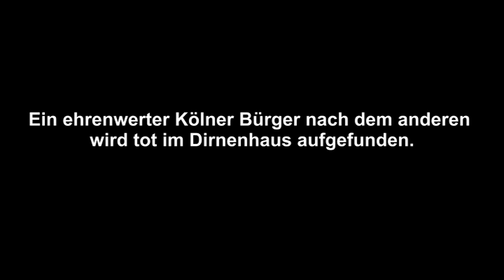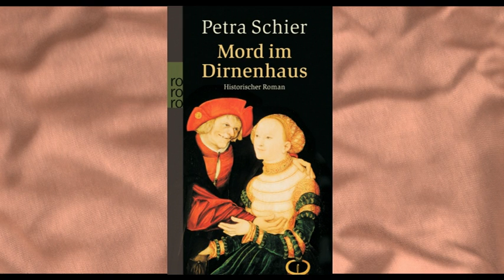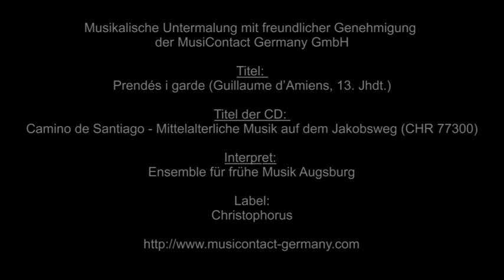Lesung aus Mord im Dirnenhaus von Petra Schier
Lesung der Autorin Petra Schier aus ihrem historischen Roman "Mord im Dirnenhaus" (Band 2 der Adelina-Reihe).

Sündige Jungfern, tote Freier und eine scharfsinnige Apothekerin

1396: Köln steht Kopf - ein ehrenwerter Kölner Bürger nach dem anderen wird tot im Dirnenhaus aufgefunden. Der mit dem Fall betraute Ratsherr erinnert sich daran, dass Adelina schon einmal einen Mordfall aufgeklärt hat und bitte sie um Hilfe.
Adelina hat gerade die Apotheke ihres Vaters übernommen und eigentlich anderes zu tun, als auf Mörderjagd zu gehen. Sie lässt sich jedoch erweichen - und wird plötzlich selbst zur Hauptverdächtigen ...

Mord im Dirnenhaus
Petra Schier
Rowohlt-Taschenbuch
352 Seiten
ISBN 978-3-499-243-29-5